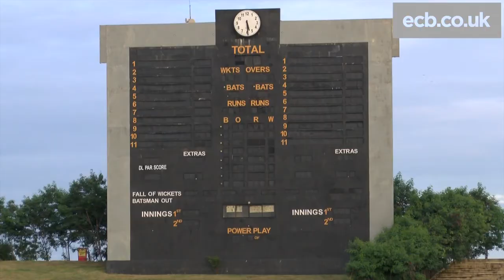England can turn it around in Sri Lanka - James Tredwell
England spinner James Tredwell says his team-mates are working hard to turn things around in Sri Lanka.

England are currently 2-0 down in the seven-match ODI series with the next meeting between the sides on Wednesday at Hambantota.